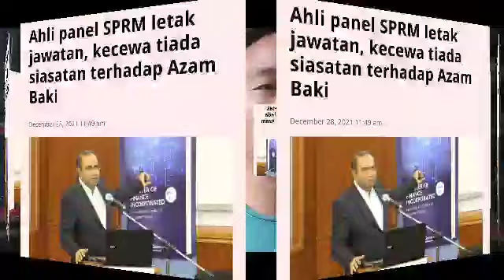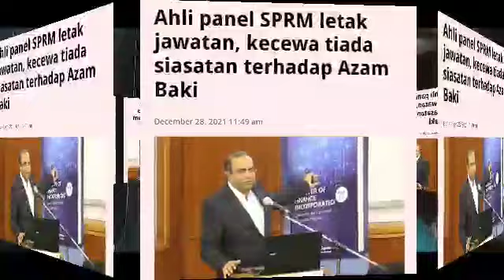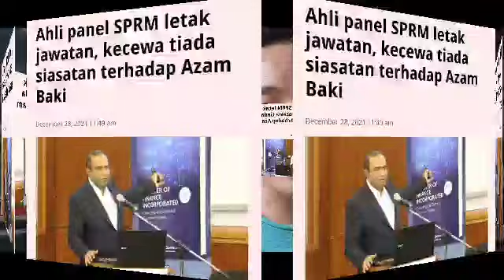AZAM BAKI DIARAH LETAK JAWATAN, TAPI LIHAT LAIN PULA YG BERLAKU‼️AMAT MENYEDIHKAN MALAYSIA‼️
sumber dan berita oenuh